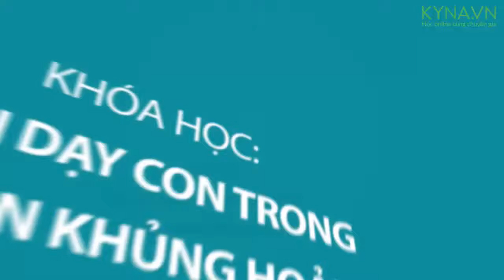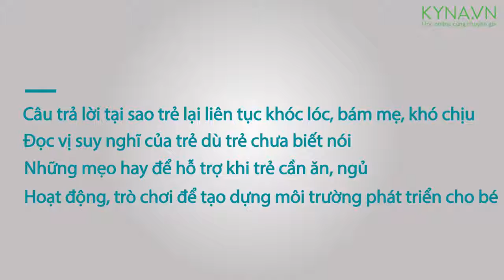Khóa học Nuôi dạy trẻ trong 84 tuần khủng hoảng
Những ngày đầu lên chức cha mẹ, bên cạnh niềm hạnh phúc vô bờ thì có lẽ ai cũng trải qua những lúng túng, bỡ ngỡ, những thắc mắc không biết hỏi ai. Ba mẹ sẽ luôn có vô vàn những câu hỏi lớn nhỏ về cách nuôi dạy con mới sinh. Những tuần “Giông tố” và “Nắng đẹp” đan xen nhau khiến cha mẹ nhiều lúc chẳng biết mình phải làm thế nào, chẳng hiểu được “Vì sao con lại như vậy?”

May mắn thay, những trái nắng trở trời này là hoàn toàn bình thường cho sự phát triển tự nhiên của bé. Và nó tóm được gọn trong 2 từ: Wonder Weeks – tuần khủng hoảng.

Nhằm giúp cha mẹ hiểu được quy luật phát triển của con và nuôi dạy con tốt hơn trong giai đoạn này, Kyna đã phối hợp với thạc sĩ tâm lý Lê Ngọc Bảo Trâm cho ra mắt khóa học Nuôi dạy con trong 84 tuần khủng hoảng.

Khóa học thật sự rất cần thiết và hữu ích cho cha mẹ có con dưới 2 tuổi, để có thể trở thành người bạn đồng hành thực sự hiểu con trong những năm tháng đầu đời này.

Qua khóa học cha mẹ có thể biết được:
Câu trả lời tại sao trẻ lại liên tục khóc lóc, bám mẹ, khó chịu
Cách nhẹ nhàng dẹp tan những nhặng xị của bé
Đọc vị suy nghĩ của bé dù bé chưa biết nói
Những mẹo hay để hỗ trợ khi bé cần ăn, ngủ
Hoạt động, trò chơi để tạo dựng môi trường phát triển cho bé
Và còn rất nhiều kiến thức hữu ích, những tình huống thực tế khác rất gần gũi với những vấn đề cha mẹ thường gặp khi nuôi dạy con. Những năm tháng đầu đời là vô cùng quan trọng, hãy trang bị cho mình những kiến thức thật tốt cùng các khóa học nuôi dạy con để con có được sự phát triển tốt nhất cha mẹ nhé!

Chi tiết khóa học
CHƯƠNG I: TUẦN KHỦNG HOẢNG
Bài 1: Dẫn nhập
Bài 2: Tuần khủng hoảng là gì?
Bài 3: Ý nghĩa của khóa học
Bài 4: Các biểu hiện chung của tuần khủng hoảng.
Bài 5: Tại sao kỳ phát triển mà lại khó chịu thế ?
Trắc nghiệm chương I
CHƯƠNG II: 10 THỜI ĐIỂM NHÕNG NHẼO NHẤT CỦA TRẺ
Bài 6: Bước ngoặt đầu tiên – Thế giới của những cảm giác thay đổi (Tuần 5 )
Case study bài 6
Bài 7: Cánh cửa thứ 2 – Thế giới của những kiểu mẫu (Tuần 8 )
Case study bài 7
Bài 8: Cánh cửa thứ 3 – Thế giới của những biến đổi nhẹ nhàng (Tuần 12 )
Case study bài 8
Bài 9: Cánh cửa thứ 4 – Thế giới của các sự kiện (Tuần 19 )
Case study bài 9
Bài 10: Cánh cửa thứ 5 – Thế giới của những mối quan hệ (Tuần 26 )
Case study bài 10
Bài 11: Cánh cửa thứ 6 – Thế giới của các phạm trù (Tuần 37 )
Case study bài 11
Bài 12: Cánh cửa thứ 7 – Thế giới của các trình tự ( Tuần 46)
Case study bài 12
Bài 13: Cánh cửa thứ 8 – Thế giới của các chương trình (Tuần 55)
Case study bài 13
Bài 14: Cánh cửa thứ 9 – Thế giới của các nguyên tắc (Tuần 64)
Case study bài 14
Bài 15: Cánh cửa thứ 10 – Thế giới của các hệ thống (Tuần 75)
Case study bài 15
Bài 16: Cánh cửa thứ 11 – Tuần khủng hoảng 84
Trắc nghiệm chương II
Bài đọc thêm 1
Bài đọc thêm 2
Đánh giá và góp ý khóa học
Các khóa học có liên quan đến khóa học Cùng con vượt qua 84 tuần khủng hoảng
Tiểu luận cuối khóa học cùng con vượt qua 84 tuần khủng hoảng